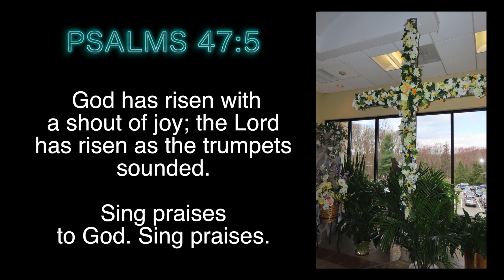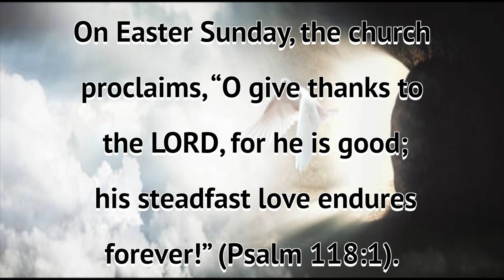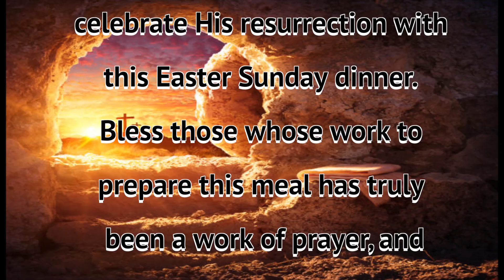Resurrection Parish "Easter Sunday" Christ is Risen on March 31, 2024